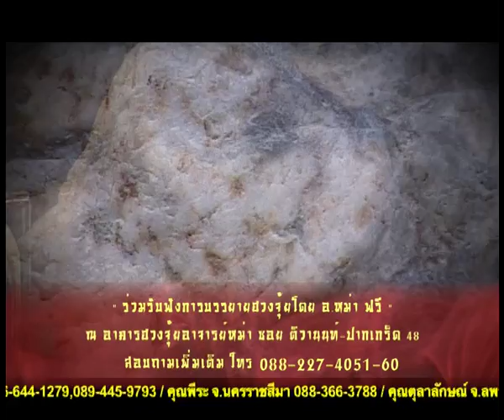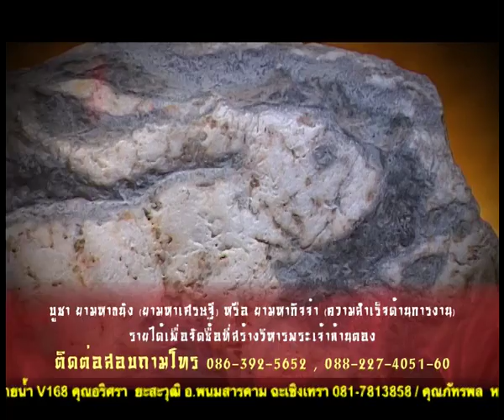2557 ชนะชีวิตด้วยฮวงจุ้ย "จากสงสัย สู่ ศรัทธา ฮวงจุ้ยอาจารย์หม่า"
คลิปรายการ ศาสตร์พยากรณ์ สนทนากับ ลูกศิษย์ของ อาจารย์หม่า วรธนัท อัศกุลโกวิท คุณงามพิศ บุรารักษ์ คุณงามพิศเป็นคนไม่เชื่ออะไรง่ายๆ จนกว่าจะได้สัมผัสและศึกษา สำหรัง ฮวงจุ้ยอาจารย์หม่าก็เช่นกัน แรกที่เห็นคุณงามพิศไม่เชื่อและออกจะไม่ชอบเสียด้วยซ้ำ จึงได้เข้ามาพิสูจน์และเรียนรู้ บัดนี้ เรียกได้ว่า เธอเป็นผู้หนึ่งที่ศรัทธาอาจารย์หม่าเป็นอย่างมาก และเรียกได้ว่าเป็นผู้ที่มีฮวงจุ้ยทุกลมหายใจก็ว่าได้ รายละเอียดจะเป็นอย่างไร โปรดติดตามจากคลิปนี้ !!

ผู้สนใจสามารถติดตามรับชมทางโทรทัศน์ ได้ตามวัน และ เวลา ดังนี้

ช่อง T News ทุกวัน เสาร์ - อาทิตย์ เวลา 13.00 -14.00 น. รับชมผ่านทางอินเตอร์เน็ตที่

ช่อง ASTV ทุกวันอาทิตย์ เวลา 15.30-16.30 น. รับชมผ่านทางอินเตอร์เน็ตที่

และสามารถเข้าฟังการบรรยายฮวงจุ้ย โดย อ.หม่า วรธนัท อัศกุลโกวิท ได้ฟรี โดยไม่มีค่าใช้จ่าย ที่อาคารฮวงจุ้ยอาจารย์หม่า บริเวณแยกศรีสมาน สอบถามรายละเอียดเพิ่มเติมโทร